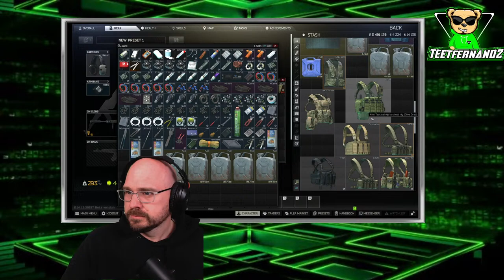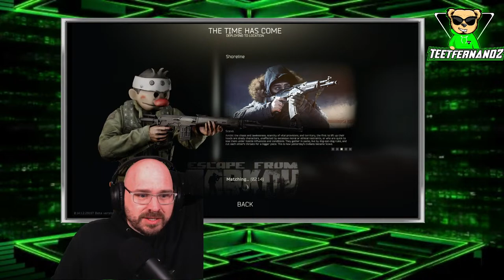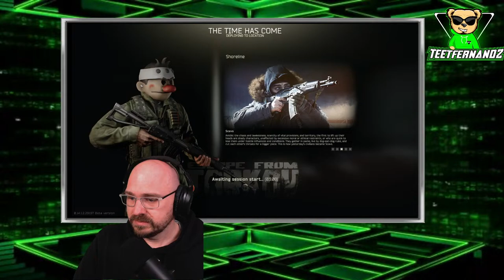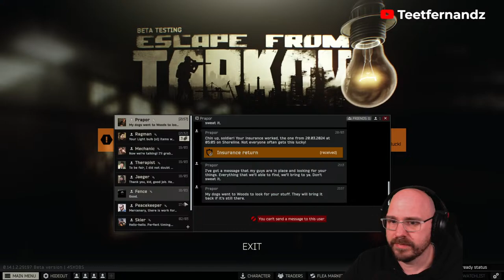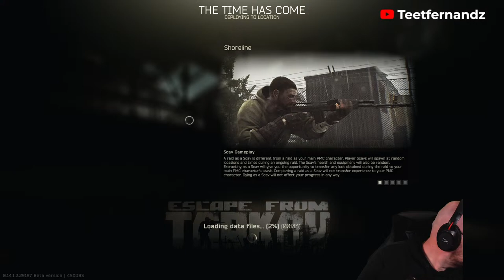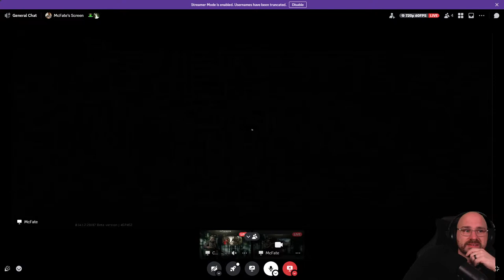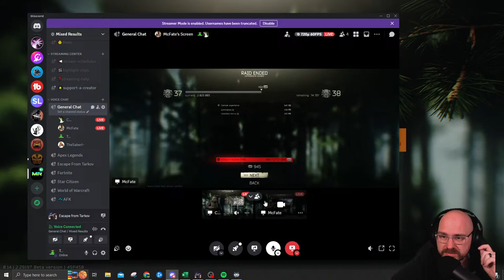🔴Live | Is Escape Possible? | Escape From Tarkov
Time for a new Tarkov Wipe!   Does wont ever Escape from Tarkov?  or does Tarkov Escape you?

The Gooch Bros take on Escape from Tarkov!

Tarkov is about to get GOOCHED!

 Livestream Schedule
Sunday 8PM-10:30PM CST
Monday 8PM-10:30PM CST
Tuesday 8PM-10:30PM CST
Friday 8PM-12AM CST